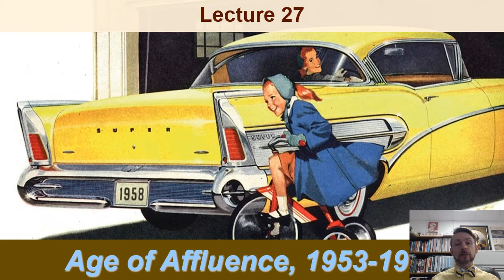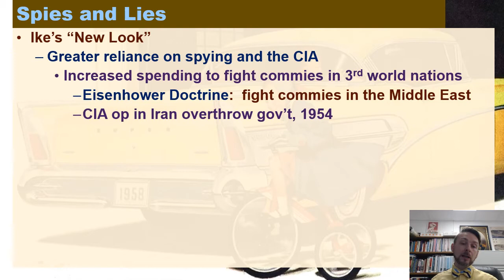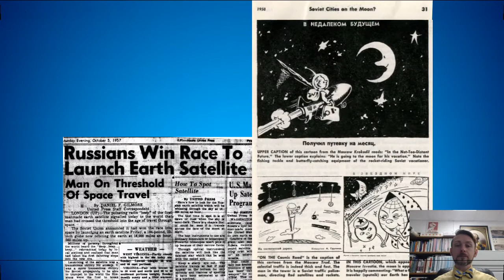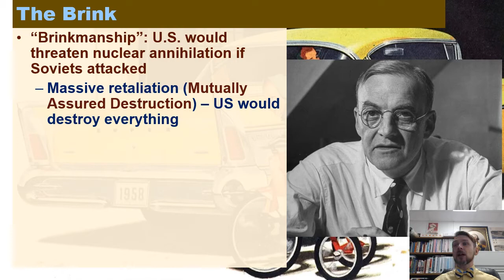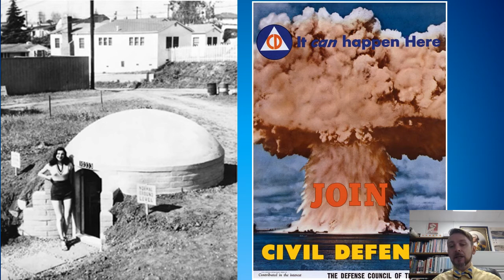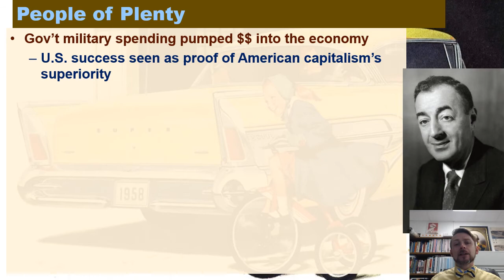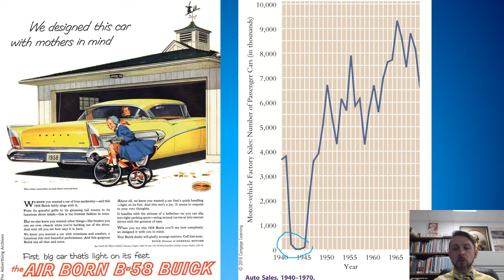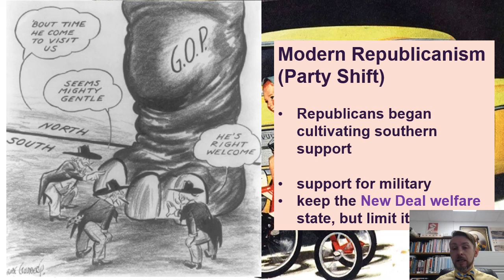27 Age of AffluencePart1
APUSH, Lecture 27, Age of Affluence, Part 1

The Eisenhower years relied heavily on technology as part of the "New Look" to combat communism, but also depended on a strong economy to suggest that the American Way was the best way.